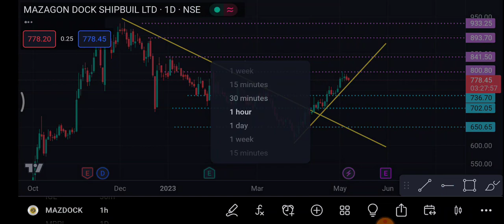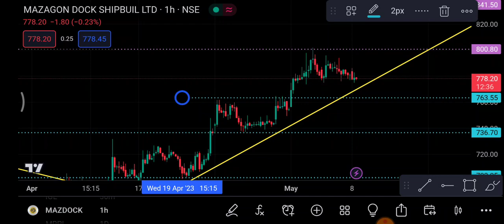Mazdock 9 May | Mazdock Share latest news | Mazdock Share price today news